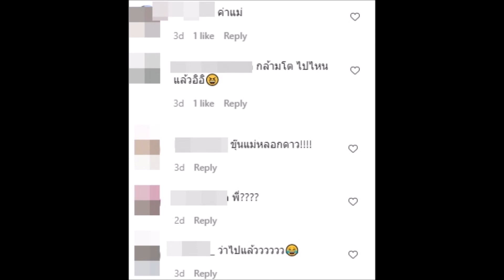ล่าสุด บุ๋ม ปนัดดา โพสต์ภาพนี้ พากัน งง แล้วคนนั้นหละแม่!